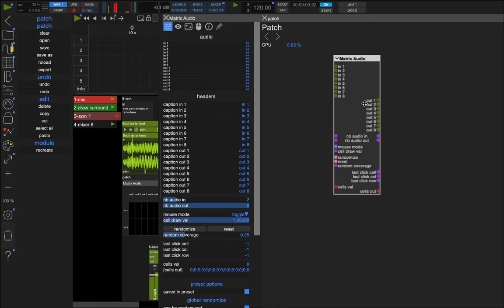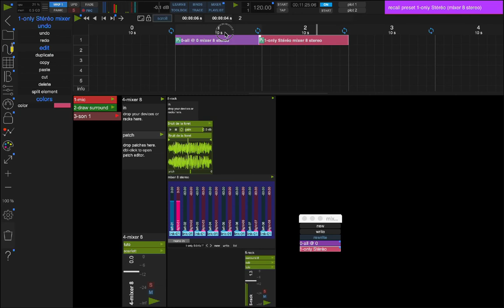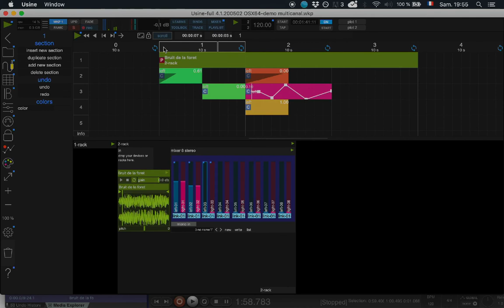Usine HH4 pour le spectacle vivant 8_c: les outils pour travailler avec des fichiers monos/stéréos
Dans ce Troisième volet nous allons voir comment plus traditionnellement

travailler à partir de fichiers "standards" et comment profiter d'outils dédiés pour placer ces sources dans un environnement multicanal.